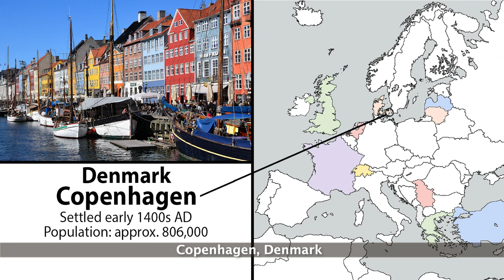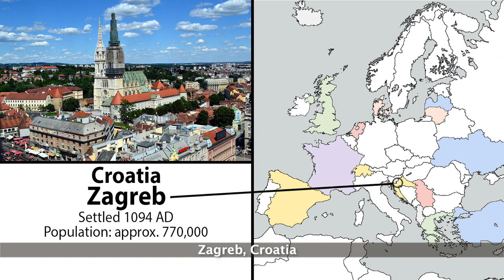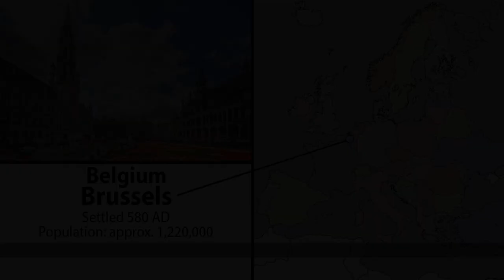Europe's Capital Cities Song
Hello Community!!! Welcome to Cenapsis. You are currently watching The Capitals of Europe Song.

Here are the 51 capitals of the countries and states of Europe. I decided to try my hand at making a Eurobeat style song since it seemed appropriate. I hope I did it justice! Hope you enjoy it, too!

Cenapsis

Lyrics:

Belgrade, Serbia
Amsterdam, The Netherlands
Riga, Latvia

There’s Ankara in Turkey
Vilnius, Lithuania
Athens, Greece
Paris, France
Tirana, Albania

Andorra’s Andorra la Vella
Switzerland’s is Bern
Monaco’s Monaco’s nice
Depends how much you earn

Copenhagen, Denmark
Next, Kiev, Ukraine
Vatican City, Holy See
Madrid’s the one in Spain

Reykjavik’s in Iceland
Zagreb, Croatia
Skopje, North Macedonia
Then, Prague, Czechia

Vaduz, Liechtenstein, and
Germany’s is Berlin
Podgorica, Montenegro
Then, Stockholm is Sweden’s

Hungary’s Budapest
For food, Rome, Italy
Just might be one of the best

Bratislava, Slovakia
Baku, Azerbaijan
Vienna, Austria
Armenia’s Yerevan

Norway’s capital’s Oslo
Cyprus’, Nicosia
It’s Dublin in Ireland
Kosovo’s is Pristina

Finland, it’s Helsinki
Chișinău, Moldova
Moscow, Russia
Warsaw, Poland
Valletta’s in Malta

Luxembourg, Luxembourg
Ljubljana, Slovenia
Tbilisi’s in Georgia
Kazakhstan’s Astana

Sarajevo, Bosnia and Herzegovina
Estonia’s Tallinn
Bucharest, Romania

Sofia, Bulgaria
Lisbon, Portugal
Minsk, Belarus
Brussels, Belgium
I think we’ve got ‘em all